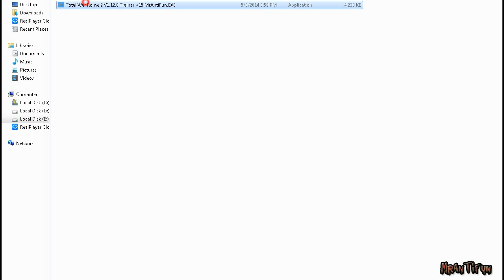Total War Rome 2 V1.12.0 Trainer +15